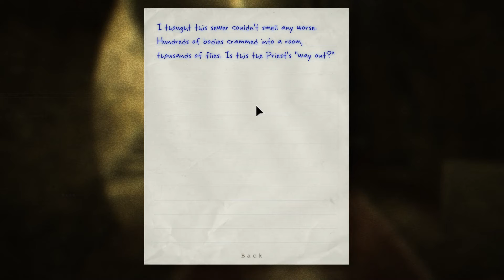Locked In Asylum | Outlast Gameplay Walkthrough Playthrough Part 2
System :
      CPU : i5 9400F  2,9 Ghz/4,1 ghz, 6 core 9MB
      GPU : ASUS Phoenix GeForce GTX 1650 4GB GDDR5
      MOTHERBOARD:  Asus PRIME H310M-R R2.0
      RAM : 2 x 8 gb  ADATA , 2400 Mhz

The Game : Outlast